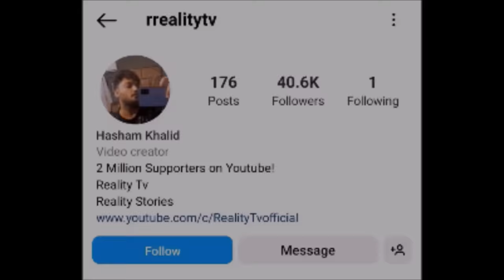Shadab Khan - From Mianwali to Pakistan Cricket Team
Shadab Khan is an All-rounder who Plays for Pakistan. In this Video i will tell you about his Life Story.